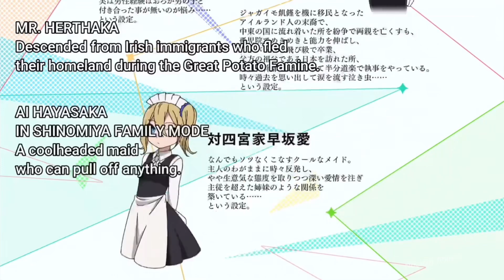Why Hayasaka Ai is the Best Girl (all versions and modes of Hayasaka) - Kaguya sama Love is War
Hayasaka all versions

Intro - 0:00
Family Maid Version - 0:06
Family Maid Relaxation Version - 0:16
Family Maid Anti-Miyuki Version - 0:25
Anti-Miyuki version 2 (Schoolgirl Mode) - 0:35
Anti-Miyuki (Casual Mode) - 0:45
Kaguya Personal Assistant (Spy Version) - 0:54
School Camouflage Version - 1:01
School Camouflage (Maid Cosplay Version) - 1:10
Family Butler Anti-Chika Version - 1:20